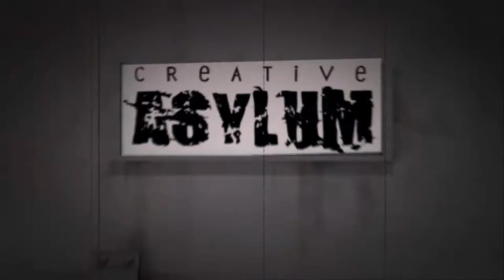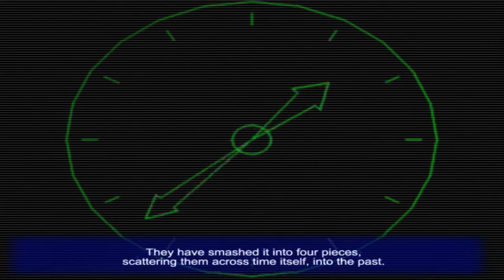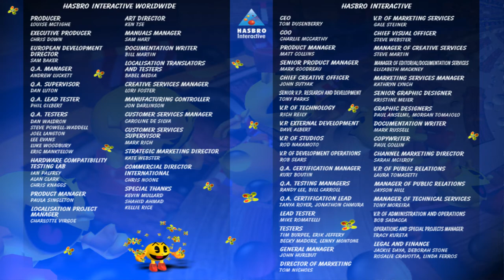PacMan: Adventures in Time - Full Game Walkthrough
Pac-Man: Adventures in Time is a maze video game developed by Mind's Eye Productions and published by Hasbro Interactive, originally released in October 2000. The game follows Pac-Man as he travels through different eras of time, including ancient Egypt and the Wild West, to collect the lost power pellets and restore order to the universe. Along the way, Pac-Man encounters various enemies and obstacles, which he must overcome using a variety of power-ups and weapons. The game's story unfolds through in-game cutscenes and dialogue between characters, with the ultimate goal being to collect all the power pellets and defeat the game's final boss. The game also includes a multiplayer mode with various game types, such as deathmatch and capture the flag.

Game Info
• Developers: Creative Asylum, Mind's Eye Productions
• Publisher: Hasbro Interactive
• Initial release date: October 31, 2000
• Platforms: Microsoft Windows
• Genre: Maze
• Engine: Paradox (DirectX 7.0a)

Walkthrough Info
• Platform: Microsoft Windows
• Difficulty: Medium
• Recording: Bandicam
• Editing: VEGAS Pro 19